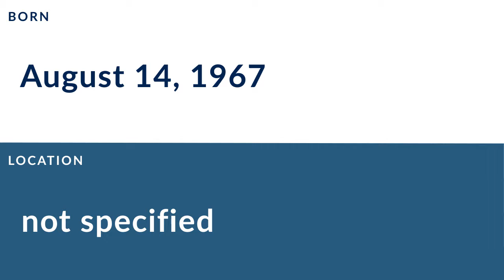Clemente Gordon: Football Quarterback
Clemente Gordon is a former professional football quarterback who played for 10 seasons from 1991 to 2000.

In college, Gordon played for the Grambling State Tigers in Grambling Louisiana.

Professionally, Gordon played for the Cincinnati Rockers, the Miami Hooters, the Connecticut Coyotes, the Charlotte Rage, and the Florida Bobcats.